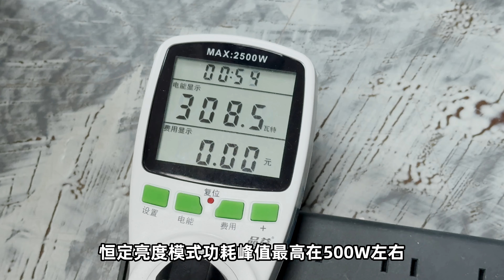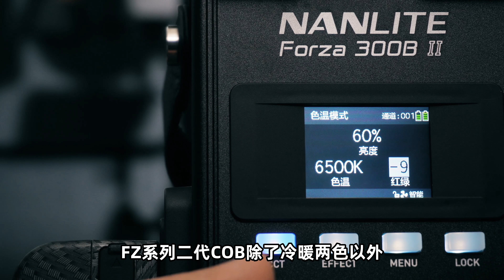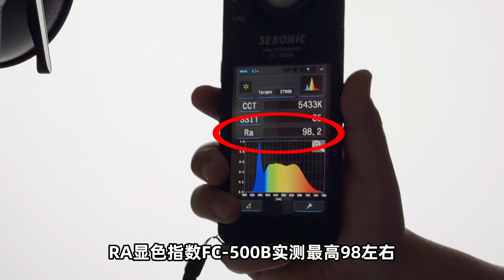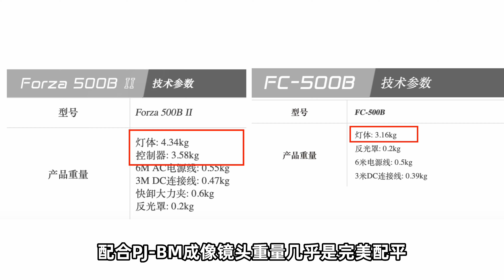南光CF500B有史以来最便宜的500W LED专业视频灯